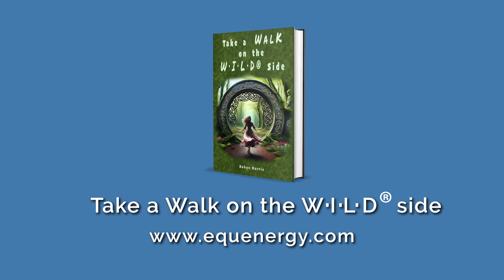Become inspired with Robyn Harris' New Book - Take a Walk on the Wild Side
Out today is Robyn Harris' New Book Take a Walk on the Wild Side.

Stephen had the privilege of interviewing Robyn Harris who talks about her new book.